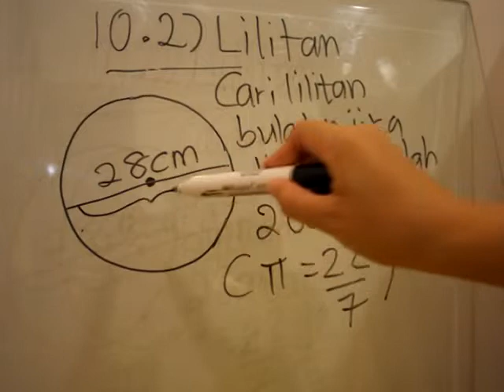Tutorial Maths Bab 10 Tingkatan 2 : 10.2) Lilitan